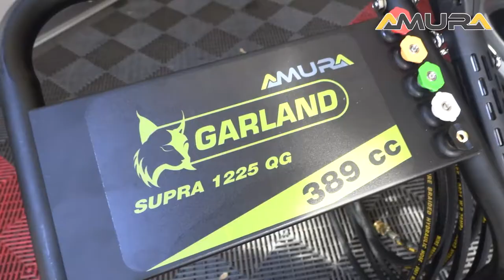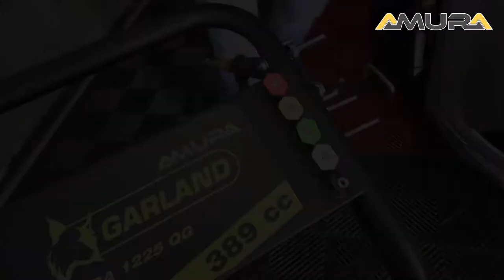Amura Supra 1225 QG | Uso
Bomba con cuerpo en latón con 3 pistones cerámicos, refrigerada por agua y de presión regulable.

Rodamientos NSK, la más alta calidad de rodamientos disponibles en el mercado.

Juntas de presión fabricadas en Italia que aseguran la correcta estanqueidad en los trabajos intensivos.

Pistola profesional con interior de acero inoxidable y conexiones rosca con puntas intercambiables de conector rápido.

Manguera de goma reforzada con acero. Motor de 4 tiempos OHV de 13HP y autoaspirante.

Chasis en acero con ruedas neumáticas.